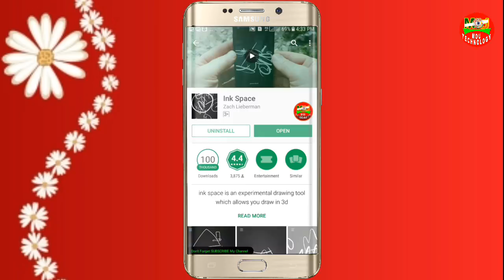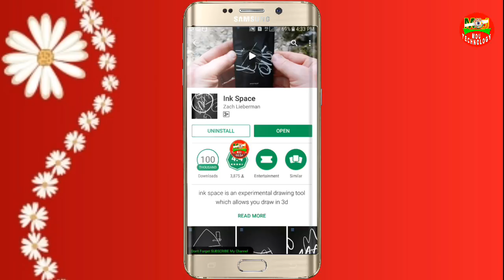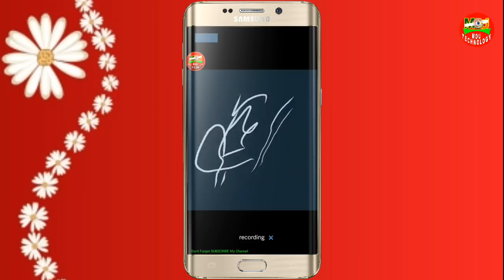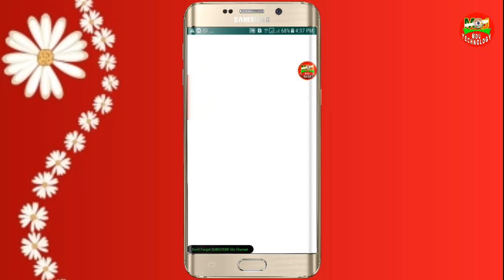WhatsApp এর জন্য এখন থেকে আপনি নিজেই তৈরী করতে পারবেন 3D GIF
Hello friends today, I can write a 3D name or write any thing in 3D shape and rotate the entire text in 3D style and send it to whatsapp, imo, facebook etc. GIF will be created as a whole. So today I will show this video. This is definitely the work of a software, for which I have to get help in the play store. Play in the store search box inkspace.

Ink Space Download Link

How to Make imo Group Video Call .

মোবাইলে হাত না দিয়েই কিভাবে  Lock খুলবেন ।

Appear Offline in facebook messenger and still receive message .

How To Create Facebook VIP Account ?

Adult Jokes 18 +

☞ How to make good or bad pictures without the computer ? ☜( Bangla)

☞ How to download Full HD Movie Shikari ? ☜

মোবাইল চোর ধরুন মাত্র 1 মিনিটে

How to possible  Unlimited Girl's unlimited friend request from facebook in Bangla .

whatsapp trick
whatsapp feature tipas

বাংলা টিউটোরিয়াল
বাংলা অ্যাণ্ড্রয়েড টিউটোরিয়াল
বাংলা অ্যান্ড্রয়েড টিপস

আশা করি আমার চ্যানেলের সাথেই থাকবেন এবং
আমার ভিডিও যদি আপনার  ভাল লাগে তাহলে অবশ্যই লাইক ,Comment এবং  Social Media তে দয়া করে শেয়ার করবেন ।

আমার চ্যানেলের পক্ষ থেকে আপনাকে অনেক

                                      ❤  ধন্যবাদ  ❤